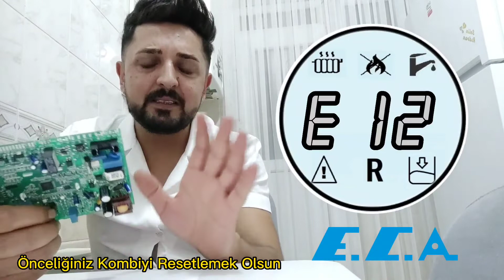Eca Kombi E12 Hata Kodu Nedir? Nasıl Giderilir? | Eca Kombi Arızaları